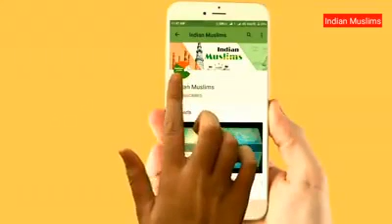RSS MISSION 13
Gulam banana cahata hai India ku